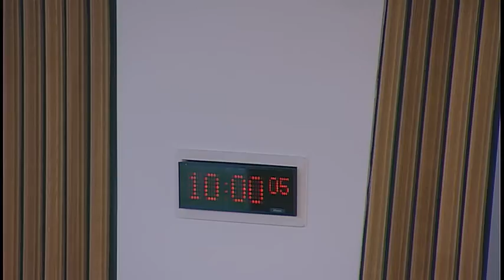Delegated Powers and Law Reform Committee - 20 December 2016